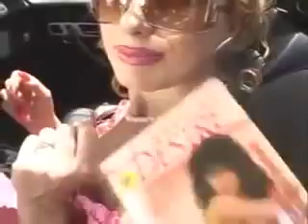Анекдоты про ГАИшников !!!!!!